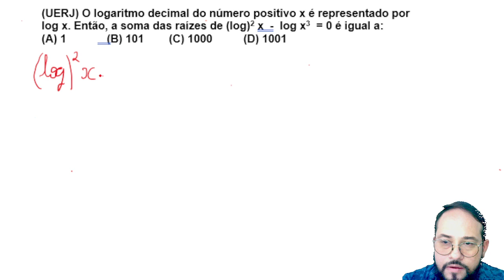(UERJ) - Logaritmo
O logaritmo decimal do número positivo x é representado por
log x. Então, a soma das raízes de (log)^2 x  -  log x^3  = 0 é igual a:
matemática Um logaritmo é uma função matemática que descreve a relação entre um número e a potência para qual outro número fixo (a base) deve ser elevado para produzir o primeiro número. Em outras palavras, o logaritmo de um número é o expoente ao qual a base deve ser elevada para obter esse número.A notação comum para um logaritmo é a seguinte:Se y é o logaritmo de x na base a, escrevemos isso como:y = log_a(x)Nesta notação:"y" é o logaritmo de "x" na base "a".
"x" é o número para o qual você deseja calcular o logaritmo."a" é a base do logaritmo.
A principal propriedade dos logaritmos é que eles simplificam as operações de exponenciação, tornando os cálculos mais simples. Os logaritmos são amplamente usados ​​em matemática, ciências, engenharia e em várias aplicações práticas, como cálculos financeiros, ciências da computação e muito mais. Eles desempenham um papel importante na resolução de problemas que envolvem crescimento exponencial e decaimento, bem como na representação de dados em escalas logarítmicas, como gráficos logarítmicos.
historia O logaritmo foi inventado por John Napier, um matemático escocês, no início do século XVII. Napier dinamizou a ideia de logaritmos como uma maneira de simplificar cálculos complexos, especialmente na multiplicação e divisão de números. Ele publicou seus resultados em sua obra "Mirifi Logarithmorum Canonis Descriptio" (Descrição dos Maravilhosos Cânones dos Logaritmos) em 1614. A invenção dos logaritmos teve um impacto significativo no desenvolvimento da matemática e da ciência, tornando os cálculos mais eficientes e facilitando a realização de cálculos astronômicos e outras aplicações científicas complexas.

🟢 Sobre o Canal:
Olá a todos, bem-vindos ao meu canal de Matemática! Sou o professor Jailder Vicente, professor dedicado à exploração e explicação dos fascinantes conceitos matemáticos. Neste canal, você encontrará aulas informativas, resolução de problemas e dicas úteis para melhorar suas habilidades matemáticas , desde álgebra até cálculo e muito mais.
Minha missão é tornar a matemática acessível, interessante e divertida para estudantes de todas as idades e níveis de conhecimento. Quero ajudá-lo a desvendar os mistérios da matemática e a desenvolver confiança em suas habilidades matemáticas.
Se você tiver perguntas, sugestões de tópicos ou desafios matemáticos que gostaria de ver participativos, fique à vontade para deixar um comentário. Sua participação é fundamental para moldar o conteúdo deste canal.

✅Vamos embarcar nesta jornada matemática juntos e explorar o incrível mundo dos números, equações e teoremas. Obrigado por fazer parte desta comunidade de aprendizado. Vamos começar a aprender!
Se você é um estudante em busca de uma explicação clara sobre raízes quadradas, ou simplesmente deseja relembrar os conceitos